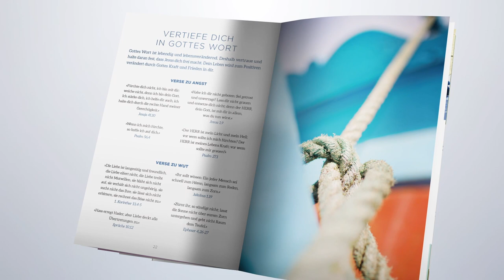Tag #100! - Hoffnung um 12 - Missionswerk Karlsruhe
!!! 100. Folge - Hoffnung um 12 !!!
Um an der Verlosung teilzunehmen, kommentiert unseren neuesten Post auf FACEBOOK zu dieser Sendung. Freigeschaltet ist die Teilnahme ab heute um 12:15 Uhr. Beendet wird die Verlosung nach 24 Stunden. Die 5 zufälligen Gewinner werden im nächsten Video bekannt gegeben und persönlich kontaktiert.
Wir sind sehr dankbar für all eure Unterstützung! Seid gesegnet!